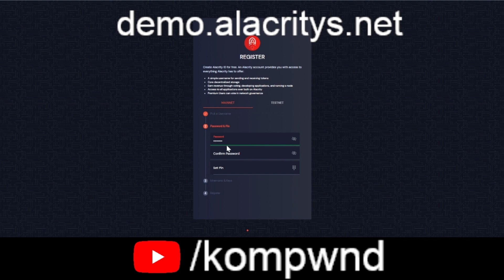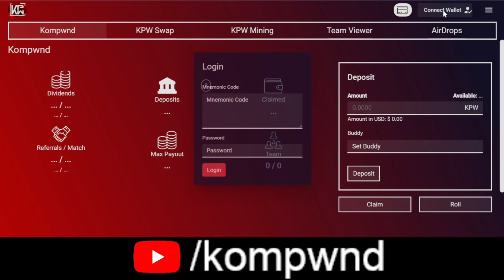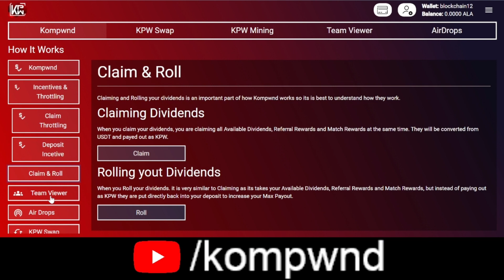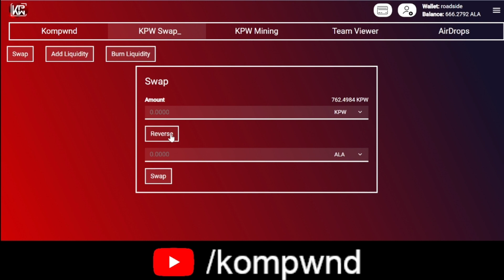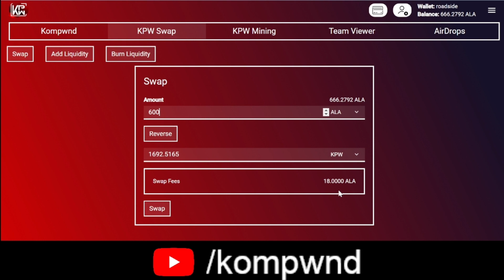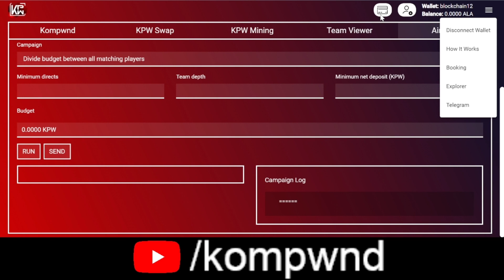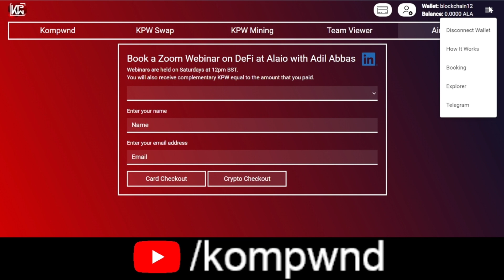What is KPW? Here is a walkthrough.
Everything you need to know to get started on Kompwnd.